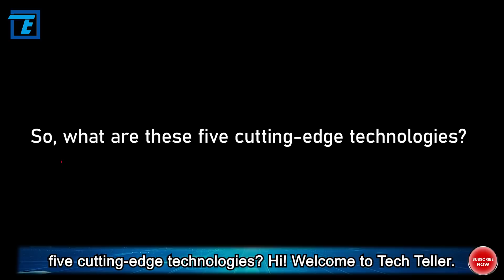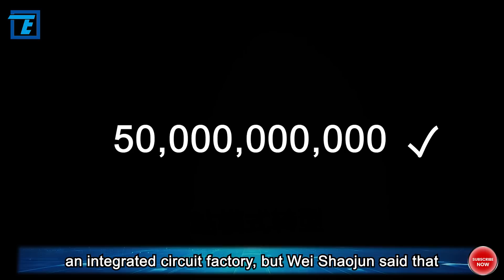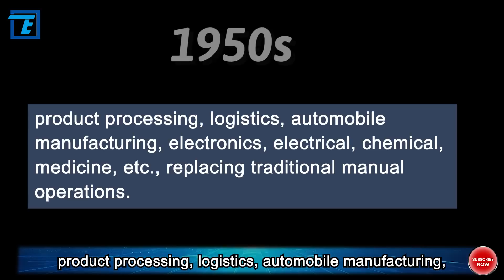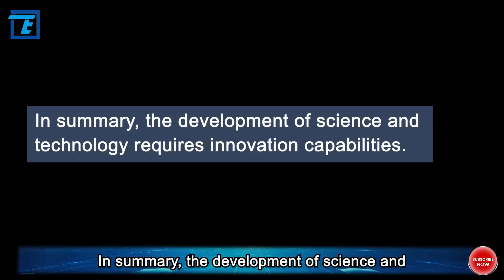Top 5 Tech! If China Conquer Them All and it will Break Free from Monopoly Restrictions!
Currently, China urgently needs to master five cutting-edge technologies. Once China makes breakthroughs in these five core technologies, it will no longer rely on foreign technology, and China will not be afraid of any country monopolizing limiting its development. So, what are these five cutting-edge technologies? Hi! Welcome to Tech Teller. OK, let's move on to today’s topic.